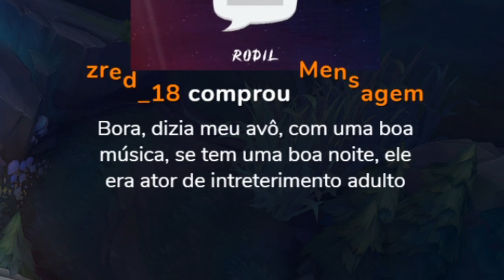SHACO AP É MUITO MELHOR QUE SHACO AD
📆 Vídeos novos terça, quinta e domingo, às 20 horas!